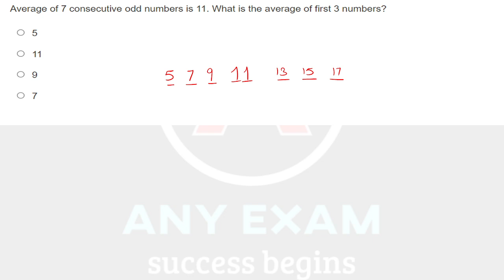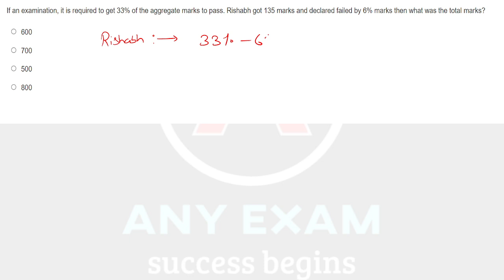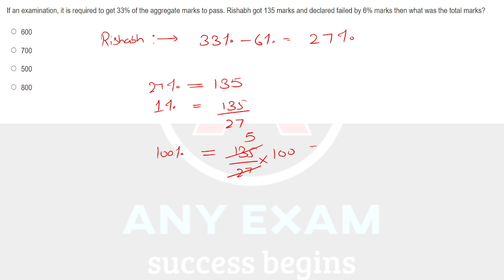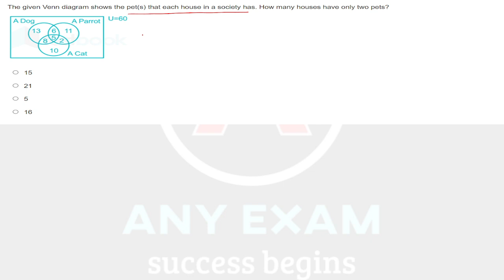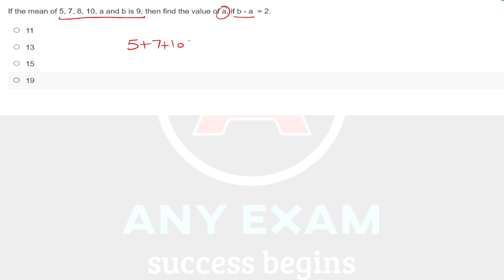MC CHANDIGARH AND DSSSB MATH EXPECTED AND IMPORTANT QUESTION PART:-3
mc chandigarh recruitment 2021 chandigarh mc clerk syllabus chandigarh mc clerk exam date. chandigarh mc clerk previous year question paper
chandigarh mc clerk preparation chandigarh mc clerk salary chandigarh mc clerk chandigarh mc clerk recruitment 2021 syllabus
chandigarh mc clerk book mc chandigarh clerk syllabus 2021
mc chandigarh admit card 2021,
chandigarh mc recruitment 2021,
chandigarh mch exam date,
chandigarh mc clerk syllabus,
chandigarh mc fireman syllabus,
chandigarh mc previous year question paper,
chandigarh mc,
chandigarh mc clerk exam date,
chandigarh mc recruitment 2021 exam date,
chandigarh mc fireman exam date,
chandigarh mc recruitment,
chandigarh mc clerk previous year question paper,
chandigarh mc recruitment 2021 apply online,
chandigarh mch exam,
chandigarh mcq,
mc chandigarh fireman book

FOR SSC CGL, SSC CPO, SSC CHLS, BANK CLERK, BANK PO, IBPS PO, RBI, AND ALL COMPETITIVE EXAMS.